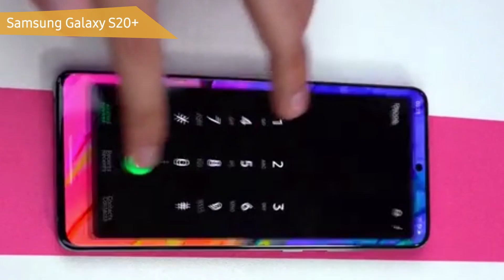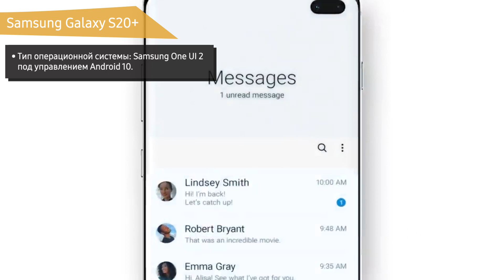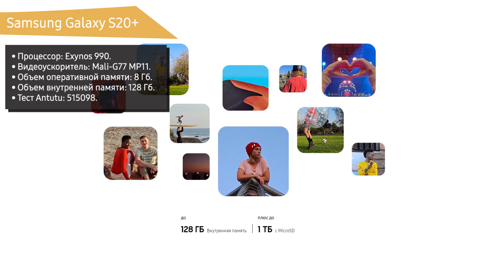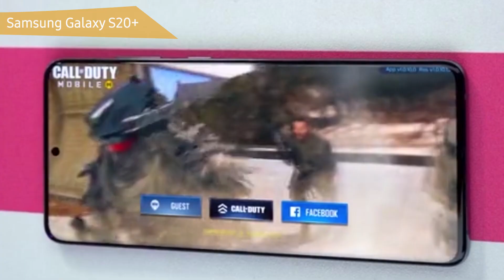Обзор смартфона Samsung Galaxy S20+. 4500 mAh, NFC